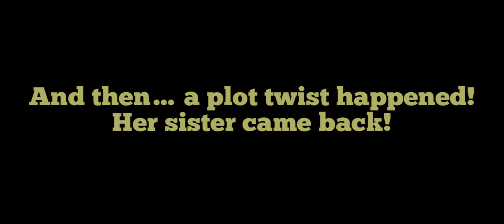Naga’s Hybrid Gatekeepers - All Ability Cards (Season 1)